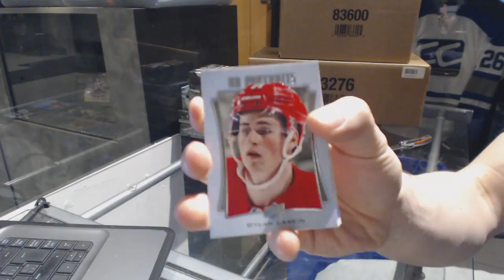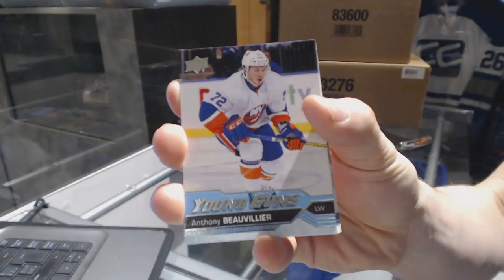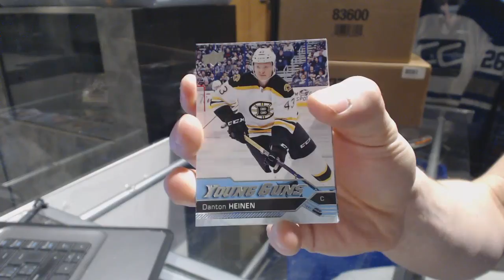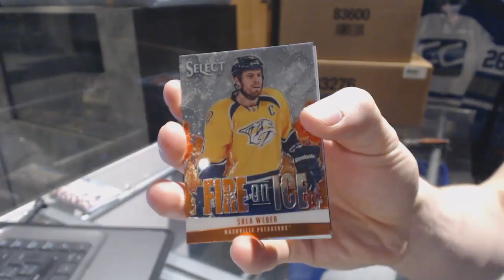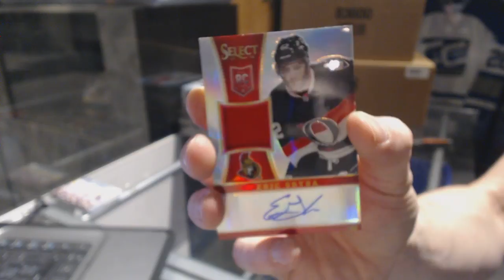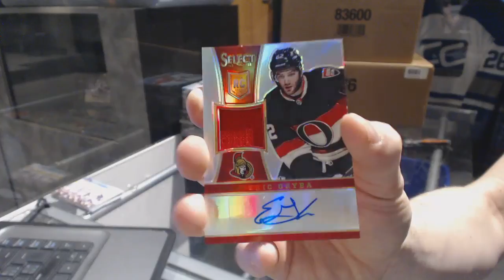16-17 UD Series 1 & 13-14 Panini Select Hockey Box Break - C&C GB #6857